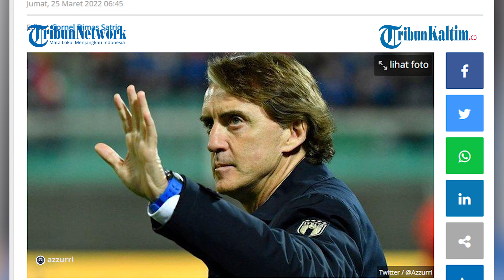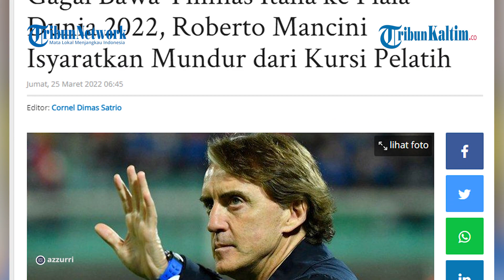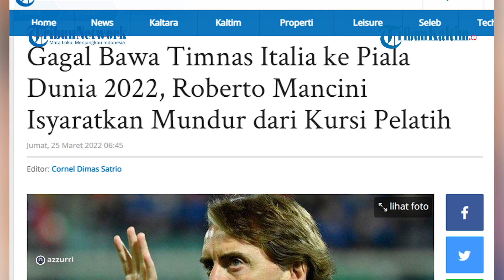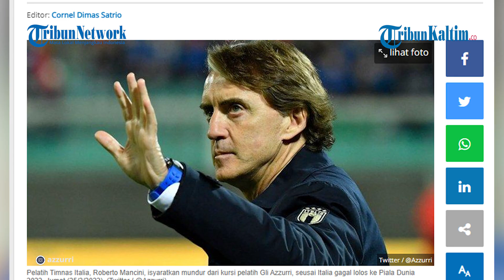Gagal Bawa Timnas Italia ke Piala Dunia 2022, Roberto Mancini Isyaratkan Mundur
Gagal bawa Timnas Italia ke Piala Dunia 2022 Qatar, Roberto Mancini isyaratkan mundur dari kursi pelatih.
Raihan memalukan sekaligus memilukan diraih Timnas Italia pada playoff Piala Dunia 2022.
Menghadapi Makedonia Utara di markas sendiri, Stadion Renzo Barbera, Palermo, Gli Azzurri harus menangis setelah tumbang dengan skor 0-1 Jumat (25/3/2022).

Editor: Jojo